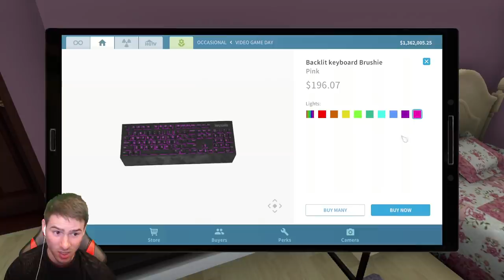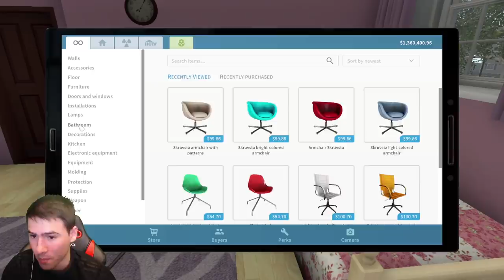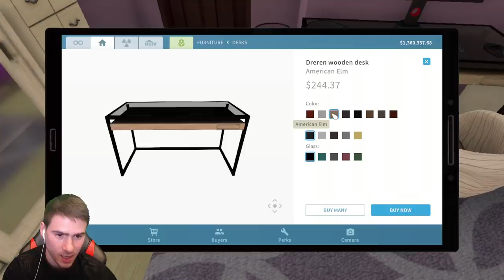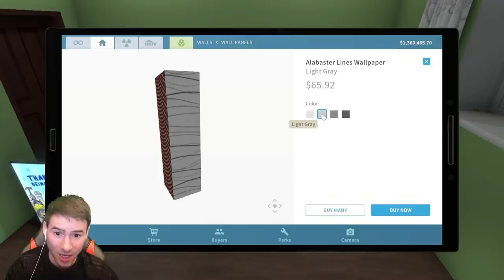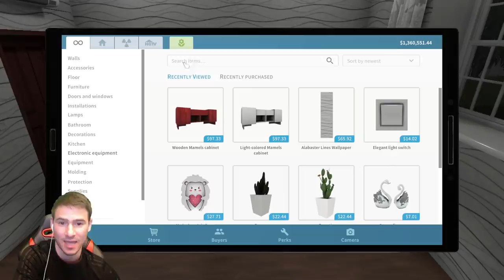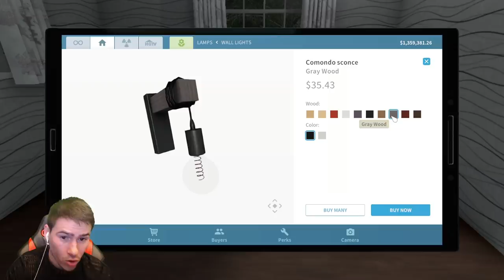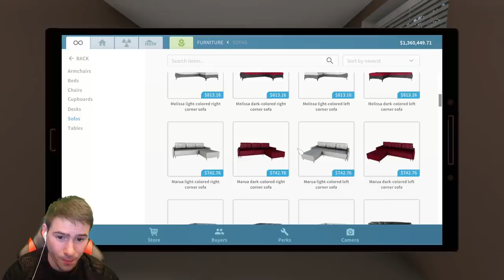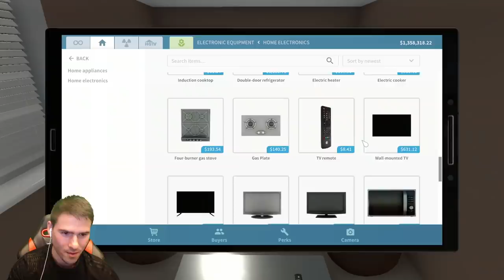Направих Ремонт на Спалнята си! 🤔